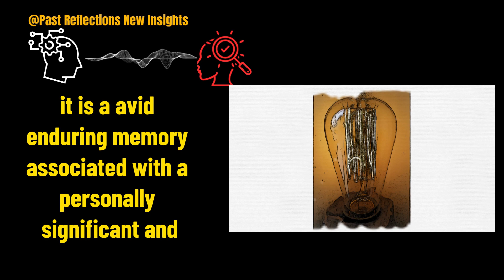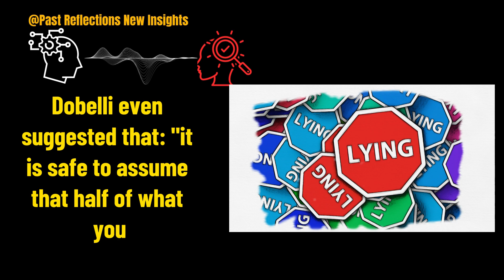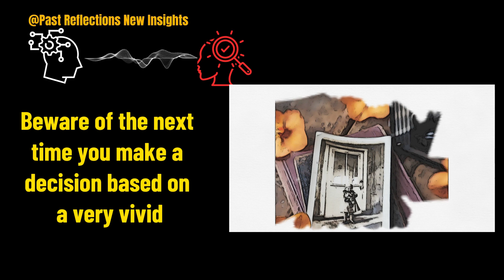Unraveling the Art of Thinking Clearly Chapter 77 Falsification of History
Embark on a riveting exploration in another chapter from "The Art of Thinking Clearly" by Rolf Dobelli!
In this chapter, we will discuss the Falsification of History, Flashbulb Phenomenon and how it may give an inaccurate assessment of the current situation.

Powerful music to stimulate thinking!

The following is a link to the original book on Amazon, and also a list of books related to the Art of Thinking Clear.
1. The Art of Thinking Clearly by Rolf Dobelli

2. Surrounded by Idiots by Thomas Erikson

3. The Psychology of Money: Timeless lessons on wealth, greed, and happiness by Morgan Housel